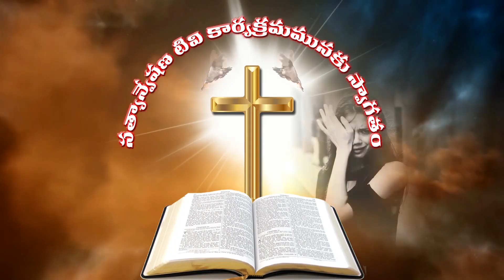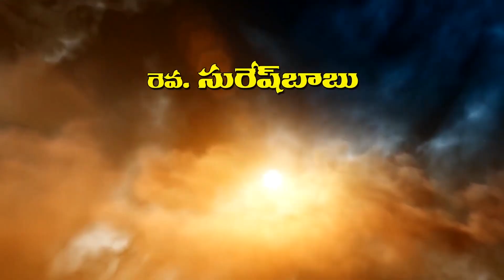Jaya Raju 23 08 2024 P1